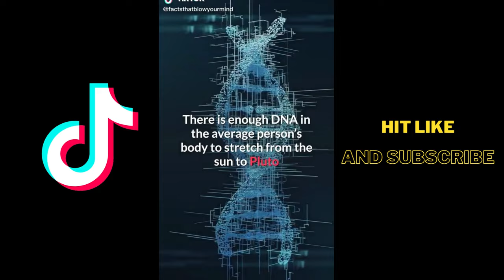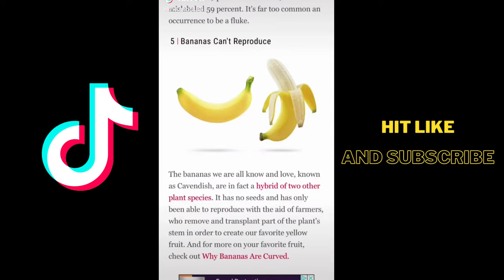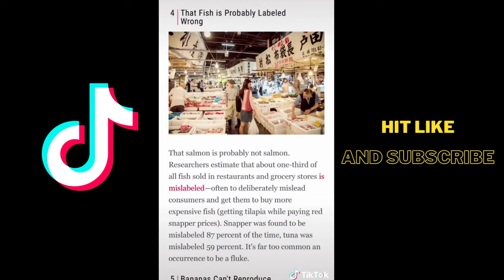Crazy facts you probably don't know part 7